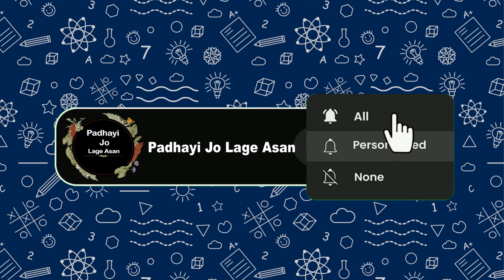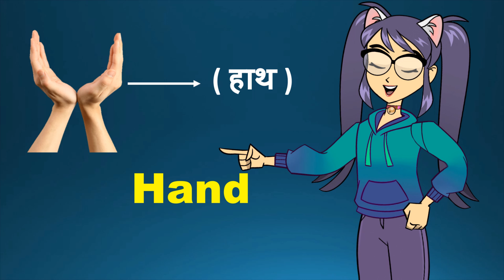Learn Human Body Parts Name Hindi & English With Picture | शरीर के अंग | Name of Body Parts | Kids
About the Channel:
At Padhayi Jo lage Asan,  we believe in the power of imagination, creativity, and education. Our channel is a vibrant hub where young minds can explore, discover, and grow.